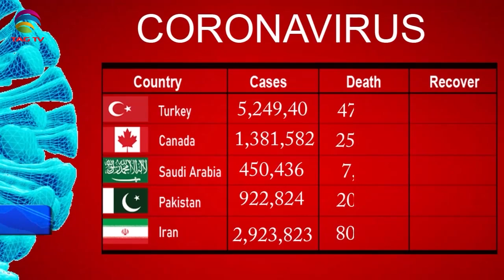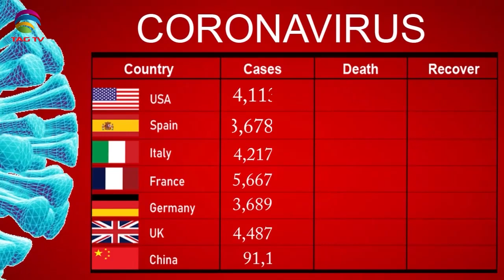International & Canadian News Bulletin in Hindi/Urdu - June 01, 2021